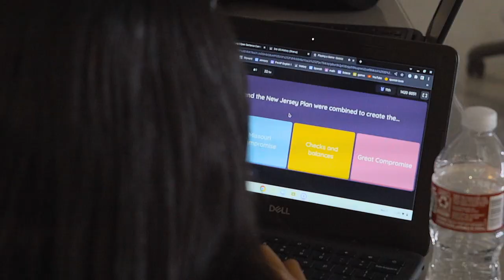Manor Middle School Welcome Video